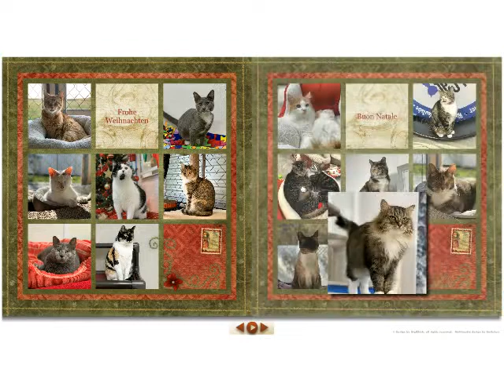Merry Christmas 2020 from the cats!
The blind, FIV & Leukemia positive cats wish you a very Merry Christmas.  Thank you so much for all you do for them.  We made a very special Smilebox for you.